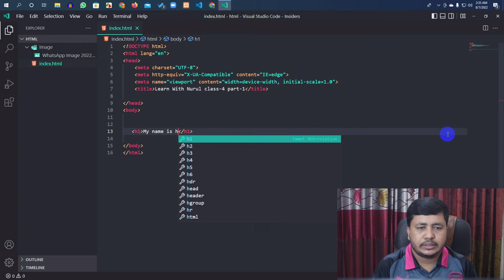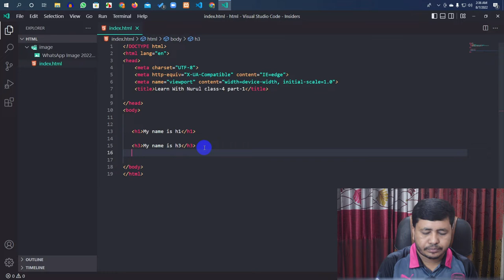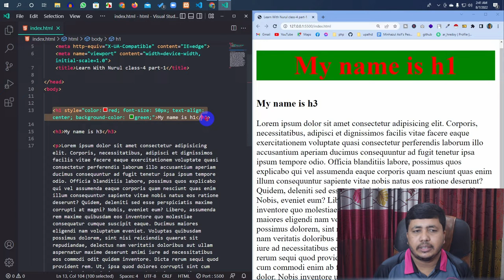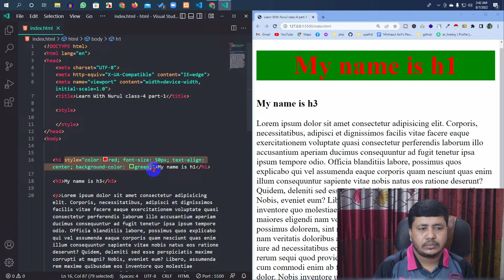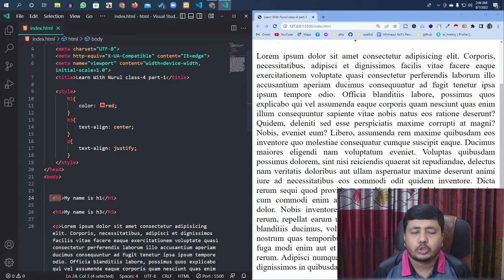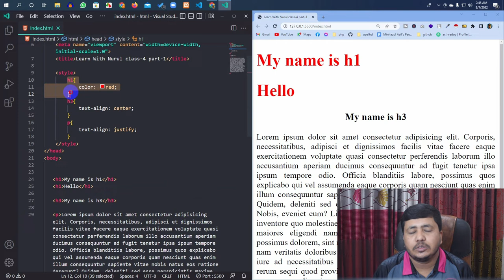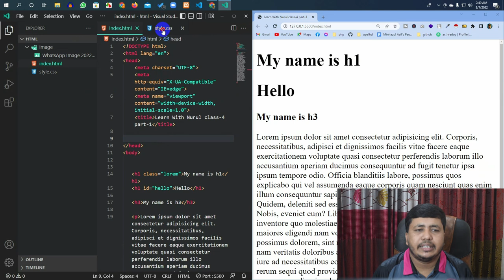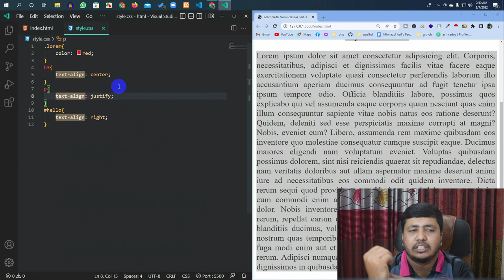Class-4 | Part-1 | Details About CSS | Starting CSS | Web Development Course By Nurul Islam